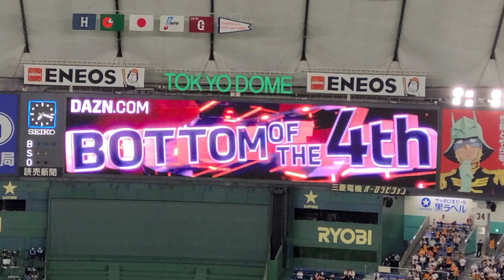GIANTS PRIDE 2020 中島宏之 登場曲 2打席分